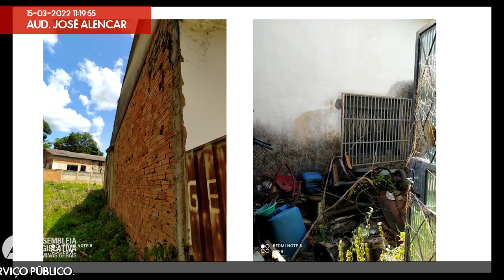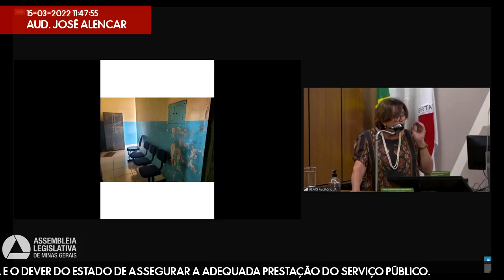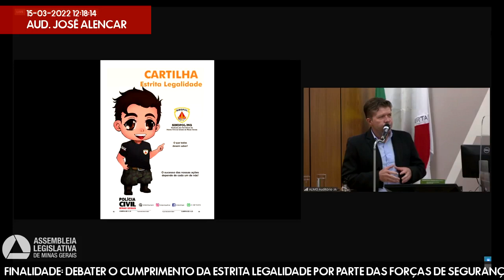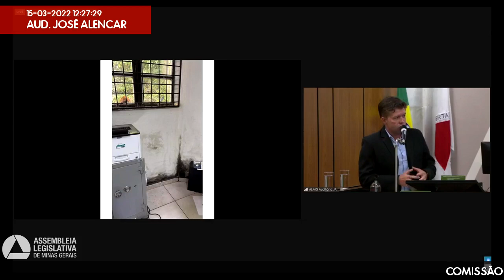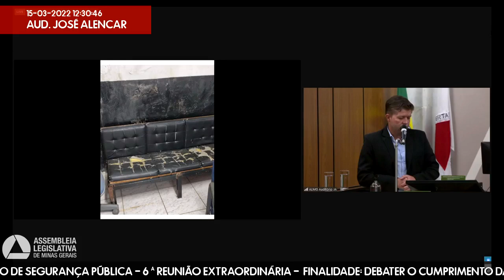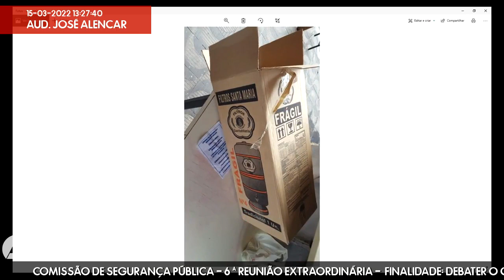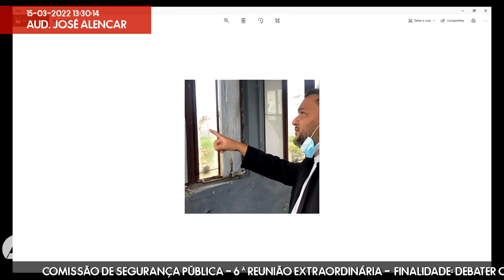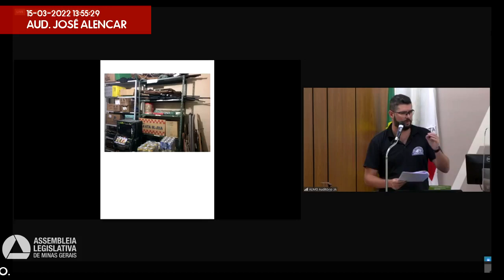15/03/2022 09:30 - Comissão de Segurança Pública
Finalidade da audiência: Debater o cumprimento da estrita legalidade por parte das Forças de Segurança Pública e o dever do Estado de assegurar a adequada prestação do serviço público.